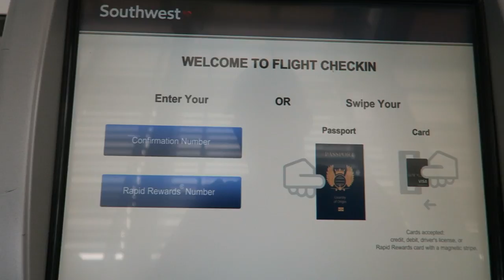Chad Mendes, Urijah Faber, Paige Vanzant and Cody No Love in Vegas!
Me and Faber flew to Vegas to meet up with Paige Vanzant and Cody No Love. We filmed an NFL arm wrestling event and met up with some other UFC fighters. Faber shares some funny stories and we got to checkout No Loves new ride!!

All music used is from Creator studio